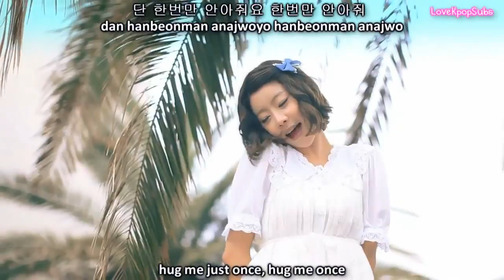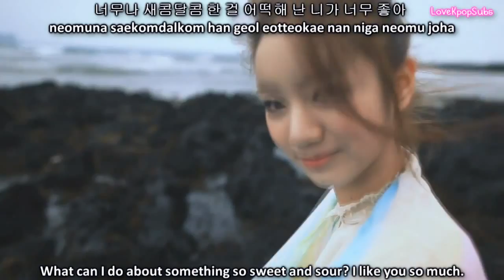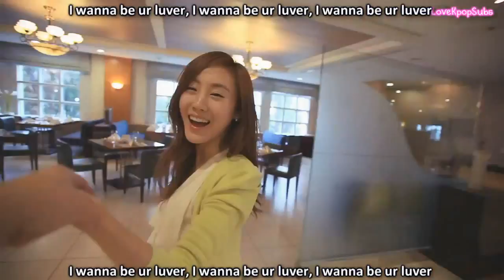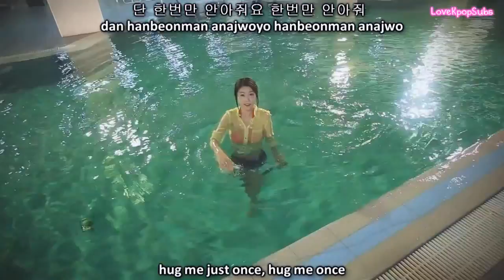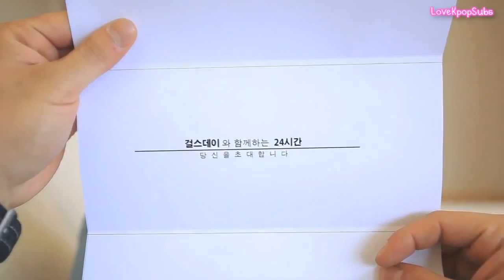HD Girl's Day - Hug Me Once [Eng Sub + Romanization]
What can i say! ;3 im a fan :!

Credits 2 Lovekpopsubs